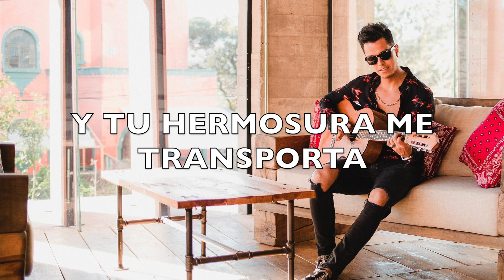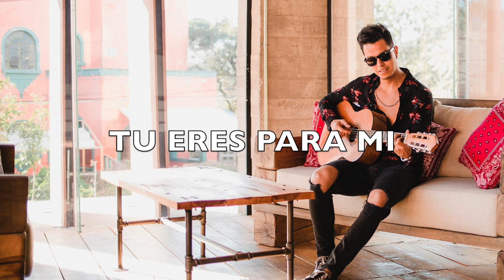PERFECT - Ed Sheeran (Spanish Version) by Adrian Garcia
Muchas gracias por escuchar, no olvides SUBSCRIBIRTE 📳 a mi canal y darle 'manita arriba' 👍al video, comenta y comparte con tus amigos!! 🙂

CancionesParaMoema es el debut album/mixtape de Adrian Garcia y YA esta disponible en todas las tiendas digitales; Spotify, iTunes, YouTube, Deezer, etc.
Son canciones de amor dedicadas y escritas para Moema, la esposa de Adrian.

Escucha / Stream 🎧🔊CANCIONES PARA MOEMA

LETRA:

Encontré el amor
para mi
quiero quedarme así
tan cerca de ti
Contigo mujer
yo quiero vivir
y tu hermosura me transporta
a un lugar tan feliz

Y aunque pase el tiempo
yo te amare
yo se que tu también
toma mi mano y yo
no te soltare
Tus besos son lo mejor
quiero tu corazón
y en esos ojos me perdí, baby yo...

Te quiero abrazar
asi en la oscuridad
y contigo bailar
descalzos sobre la arena del mar
Tu eres para mi
tan bella y perfecta
así me encantas
y me das ganas de amar